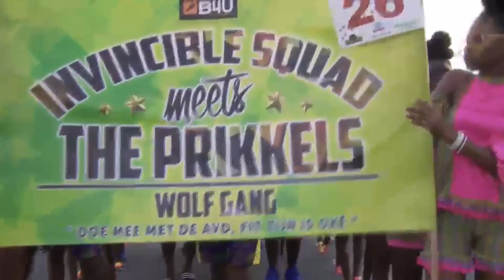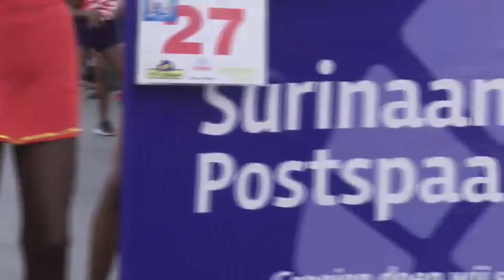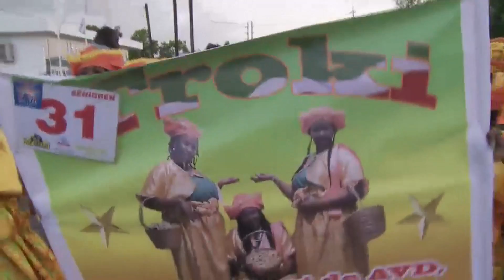54ste AVD STVS Live! Dag 1 Deel 1